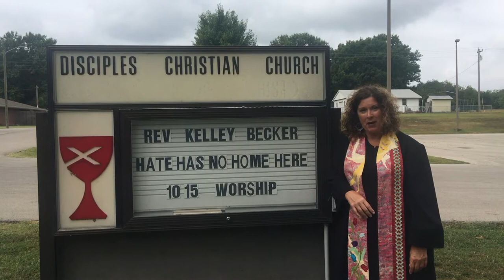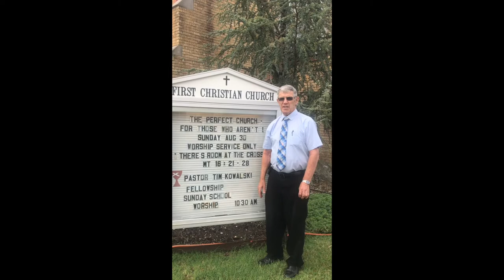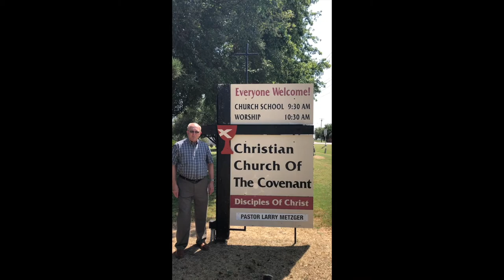Meet the Regional Board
A brief introduction to Virtual Regional Assembly from members of the Regional Board.